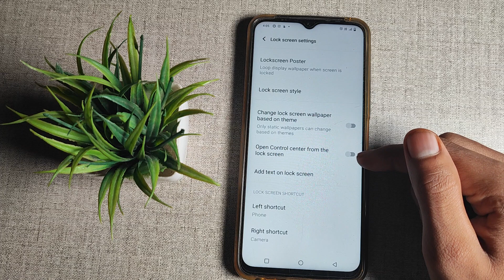How to on Open control center from the lock screen Vivo Y91i